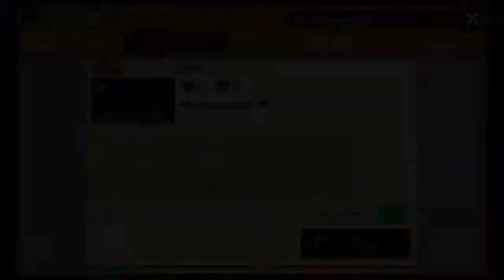40 seconds of airstalling (5YD-66K-7SF)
super mario maker 2 for the nintendo switch